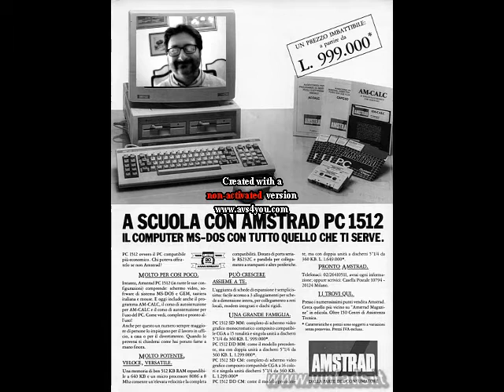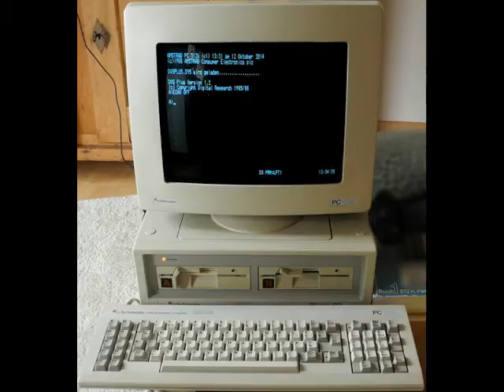Amstrad PC 1512 contro Olivetti M19 in Fare Retrocomputing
Amstrad PC 1512 contro Olivetti M19 nel 1987 quando il mercato business computing MSDOS era vicino all'Home Computing.

⚠️⚠️⚠️ ATTENZIONE! ⚠️⚠️⚠️
📢 NON GETTATE AL VENTO I VOSTRI DANARI!
➡️ I COMPUTER VECCHI SONO RIFIUTI TOSSICI PERICOLOSI
📢 NON SPENDETE DANARI, PER COMPRARE COMPUTER VECCHI!
⚠️⚠️⚠️ ATTENZIONE! ⚠️⚠️⚠️

Il file è in Copyleft(BY-ND-NC)